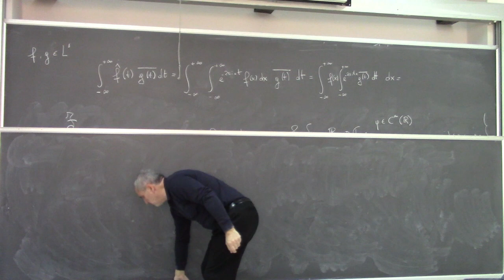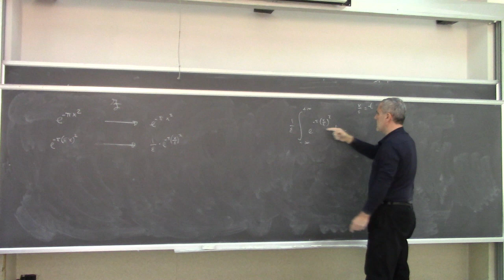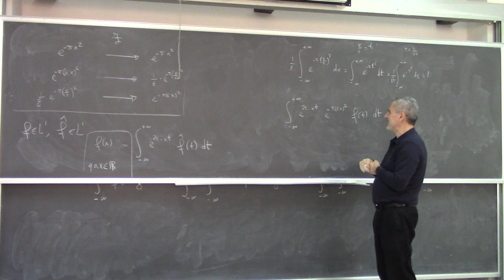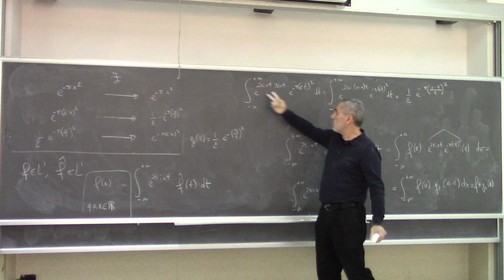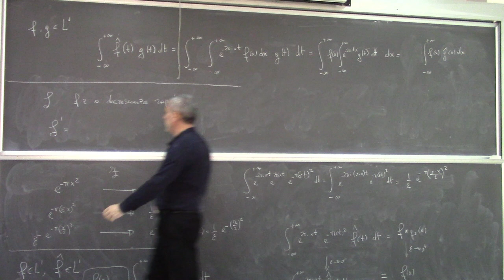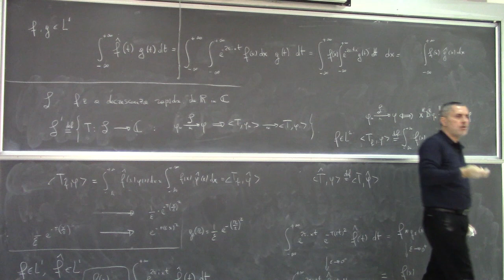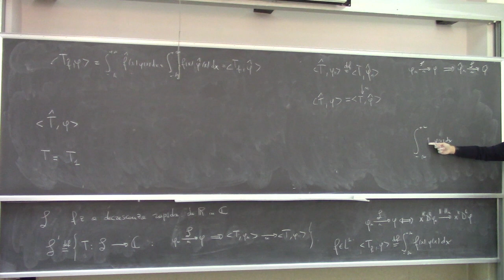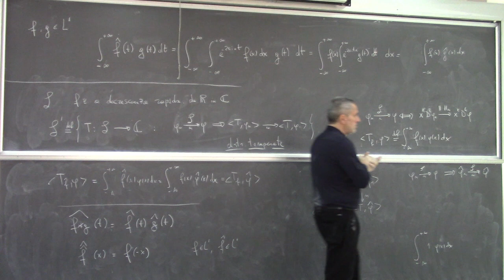Metodi matematici per Ingegneria L21b